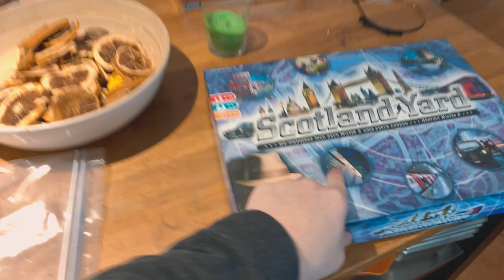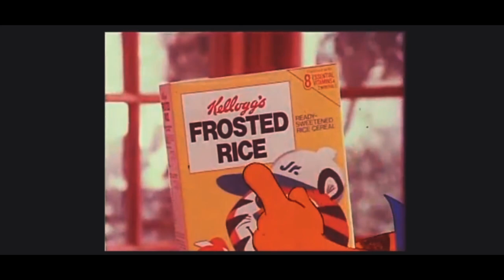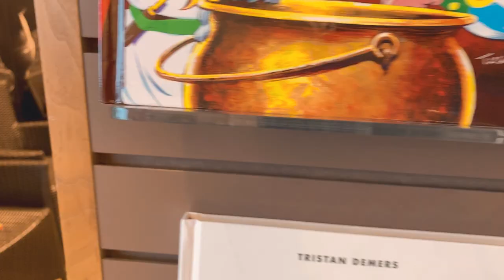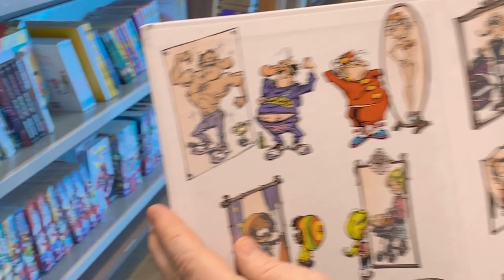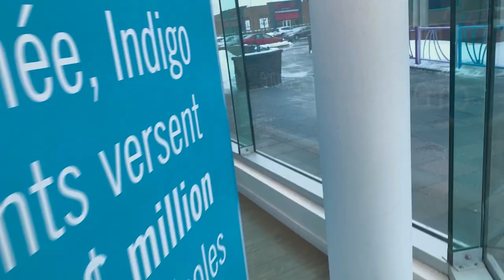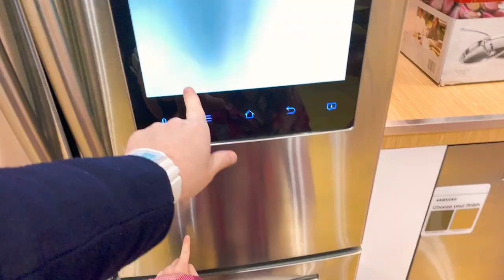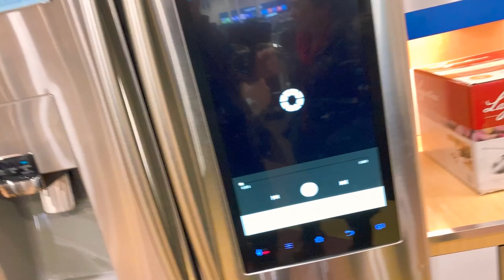BREAKING MY BABY’s HEART 💔 - The Gab Pack Family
JD Broke his baby Chalotte's heart and fought with Gab in the same day. We went to the book store and drove trough a Hail (ice) storm. Will Grace watch the Oscar ? Watch until the end for the answer.